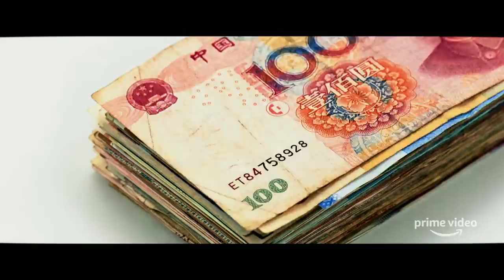El Presidente - Tráiler Oficial | Amazon Prime Video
Estás viendo el trailer oficial de El Presidente en el canal de Youtube de Amazon Prime Video España.

Subscríbete ahora y no te pierdas las últimas novedades, trailers, entrevistas y clips de las series y películas de Amazon Prime

Tu suscripción Amazon Prime te da acceso a Prime Video y te permite acceder a series y películas, incluyendo las series Amazon Originals como The Grand Tour y series premiadas como The Man in the High Castle, American Gods, Patriot y La Maravillosa Sra. Maisel.

Disfruta de la reproducción instantánea en streaming con el servicio de video de Amazon, PrimeVideo.com. Accede al contenido estés donde estés con la app de Prime Video, al descargar una selección de títulos en tu iPhone, iPad, Fire Tablet o dispositivo Android. La página web y la app están actualmente en inglés, con doblaje y subtítulos disponibles en español para muchos programas.